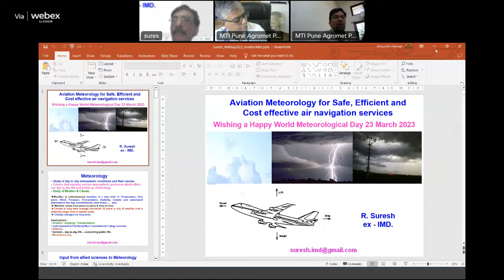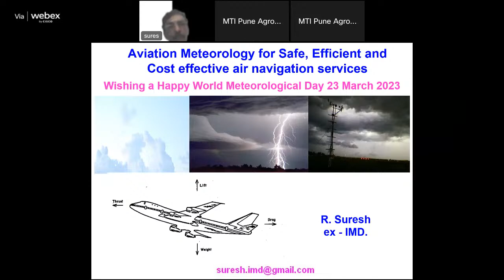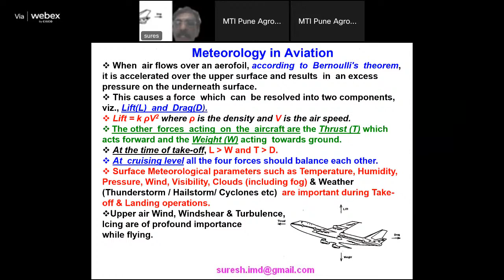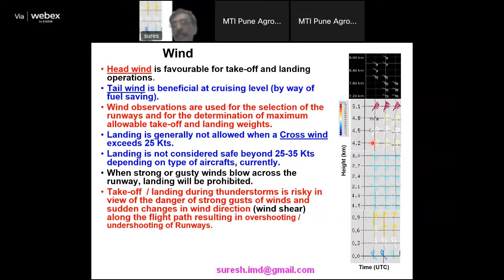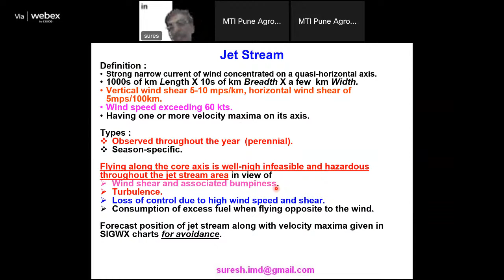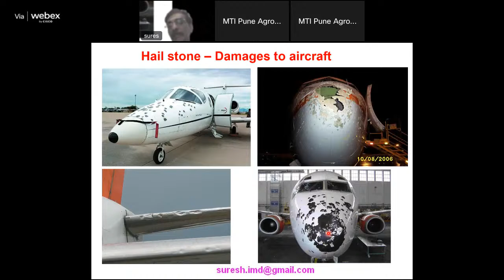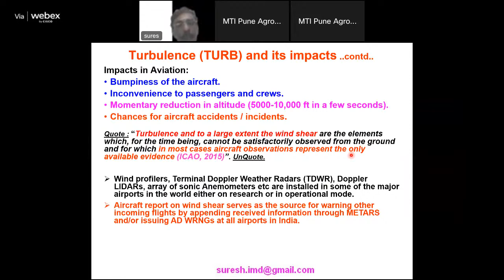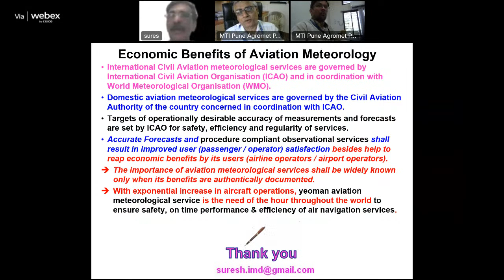Aviation Meteorology for Safe, Efficient and Cost-effective air navigation services by Dr R. Suresh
MTI has started a new initiative of organizing webinar lecture series on different topics of weather & Climate science/service. This initiative is towards community capacity development in the above field.
On the occasion of WMO day on 23rd March 2023 an webinar is organized on topic

Aviation Meteorology for Safe, Efficient and Cost-effective air navigation services by Dr. R. Suresh Dr R. Suresh